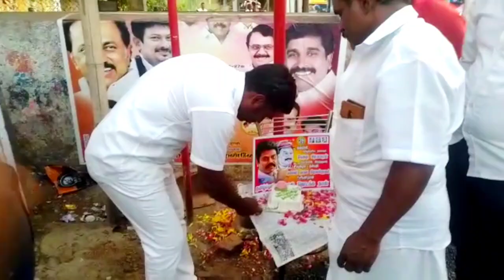தமிழ்ப்புலிகள் துவக்க விழாவை முன்னிட்டு! உத்தமபாளையத்தில் கொண்டாட்டம்